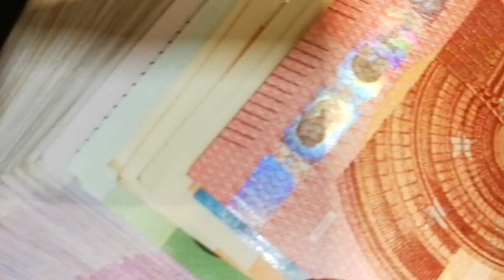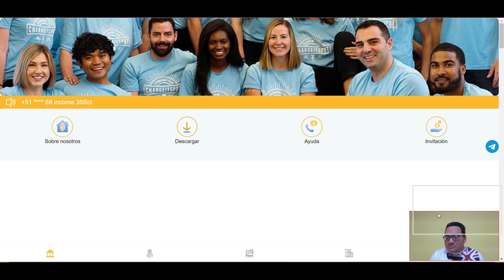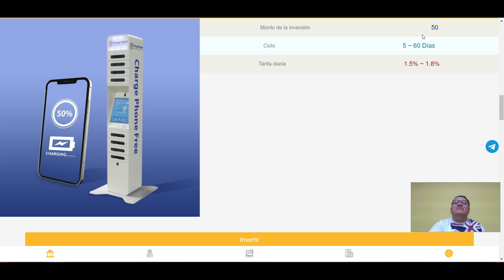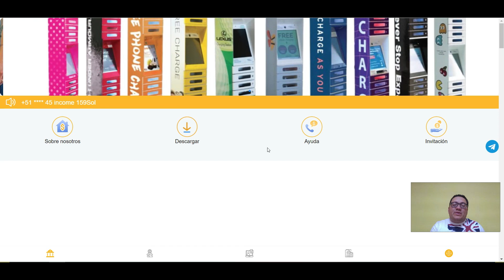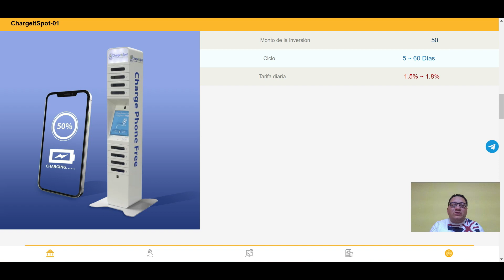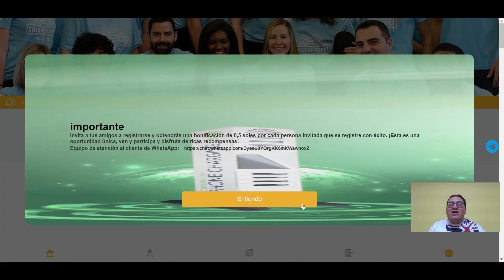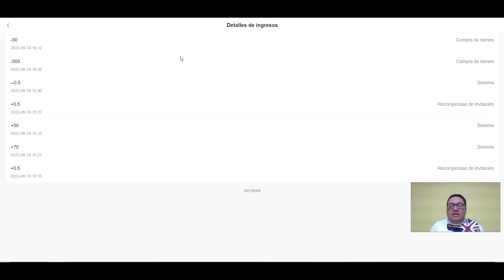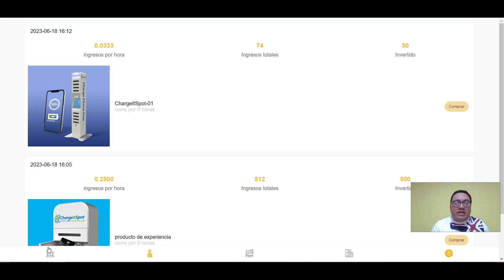🤑500 soles GARTIS solo PERÚ😱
🔥Crea tu cuenta AHORA⤵️
1️⃣CHATGEITSPOT

➖➖➖➖➖➖➖➖➖WALLET🤑➖➖➖➖➖➖➖➖➖➖
💴BINANCE
➖➖➖➖➖🤑Crea tu PORTAFOLIO🤑➖➖➖➖➖➖➖
💰CATLY
➖➖➖➖➖📜AVISO IMPORTANTE📜➖➖➖➖➖ ➖➖➖➖

🤑BIENESTAR FINANCIERO🤑